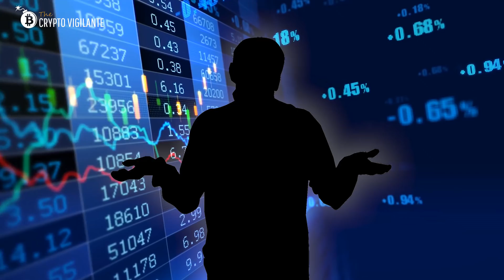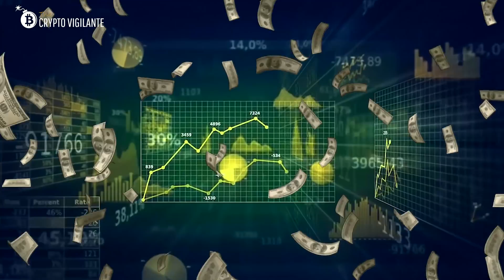Perfecting Monero - Rafael LaVerde Interviews Howard Chu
Perfecting Monero - Rafael LaVerde interviews Howard Chu (CTO Symas Corp., Chief Architect OpenLDAP Project, Musician)

Topics include: Monero, asic resistance, Random-X, decentralization, addressing attack vulnerabilities, SHA3, the importance of everyday privacy, transparency, dark money in government, vendor support, strong community support

Howard Chu on Twitter: @hyc_symas